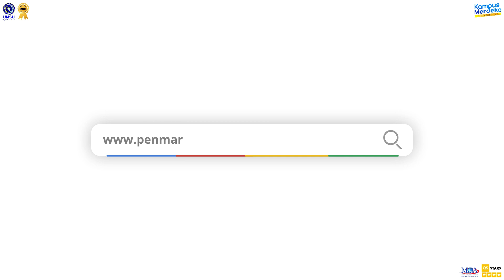Pemeriksaan Fisik Kelainan Hematologi - Assoc. Prof. Dr. dr. Shahrul Rahman, Sp.PD, FINASIM